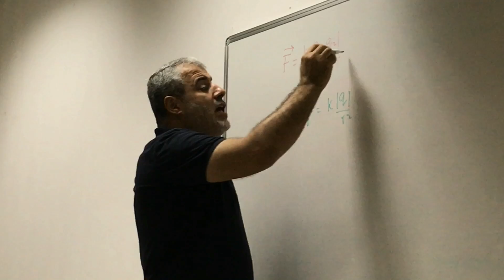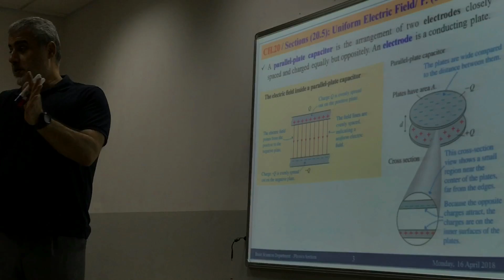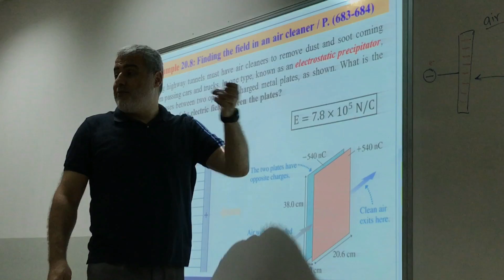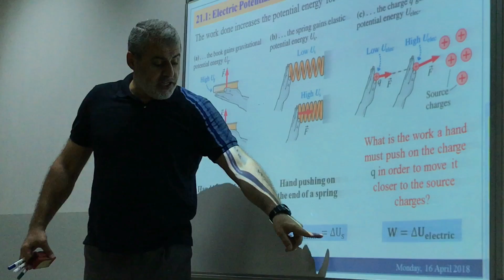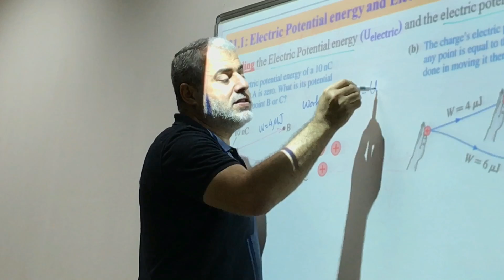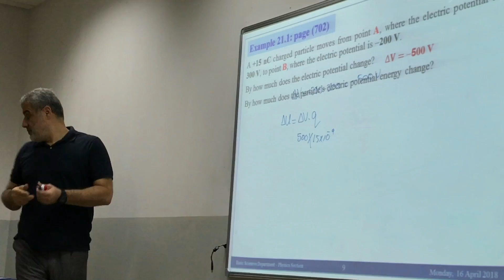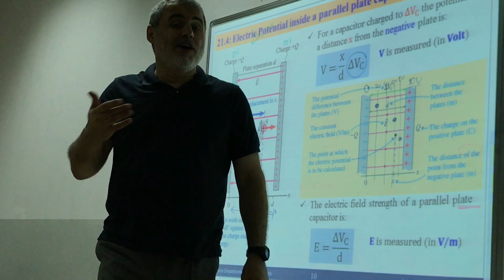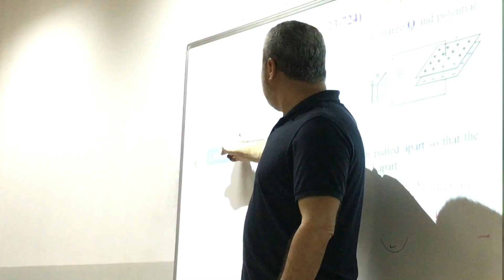Dr.Nazih - Electricity Part 2